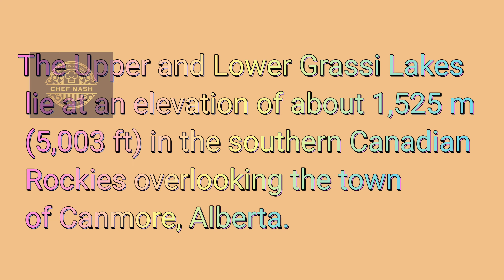. beautiful lake in canmore